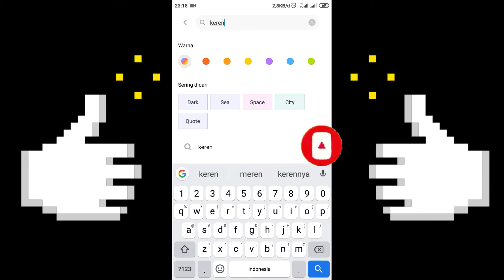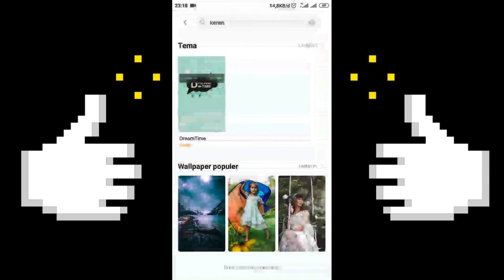Rekomendasi Wallpaper Populer Di Xiaomi ?